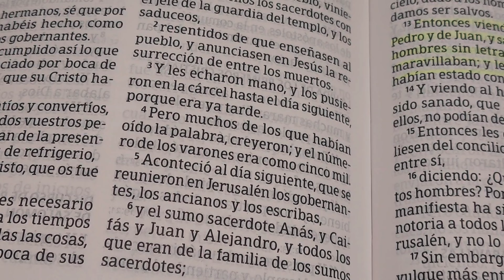Spend the week with us. A glimpse of family life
I can not begin to  process the fact that we are almost ending the year 2023. sharing some of the small but significant parts of our simple but lovely family life. I am so thankful and amazed at God's amazing grace and never dying love for us. Thank you, Jesus, for this wonderful year 2023! For the bad and ugly.  For the beautiful and lovely moments of my life. Because if it were not for the difficult moments in my life. I would not cherish the small but wonderful moments in our families life. I love my family, and even though I am not where I would want to be in my youtube channel . I have only 573 subscribers 🤷‍♀️ I absolutely 💯  love everything I post and enjoy watching my family change . Posting positive family values and how amazing it is to enjoy the most simple moments.  Without having to be someone I am not. This is who I am to my core. Jesús at the center of my life! My marriage and our children! My family and our darling pets. Gracias Dios mio por todas tus muchas grandes bendiciones.  Gracias Padre celestial.  Amen.